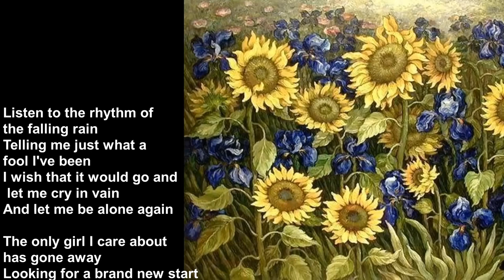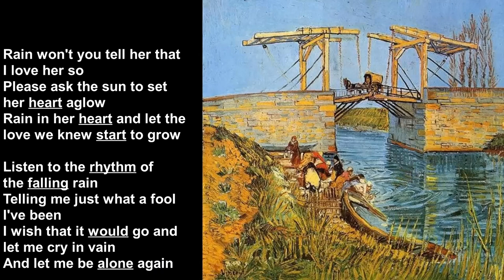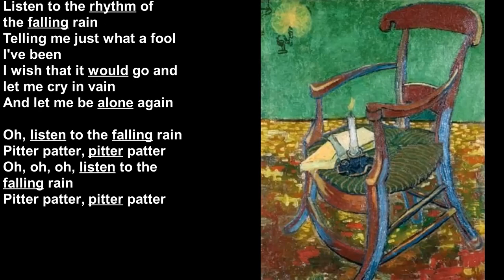Dr Mike Lee Van Gogh Paintings Rhythm of The Rain with Lyrics 10182021